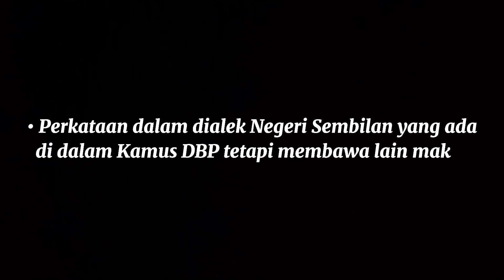Kamus Loghat Negeri Sembilan - “Epong dan Hunggih"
Definisi bagi perkataan " Epong dan Hunggih"
- Epong = memakan atau menggigit sesuatu benda yang boleh di makan, tetapi tidak habis di makan (berbaki)
- Hunggih = Di makan habis .